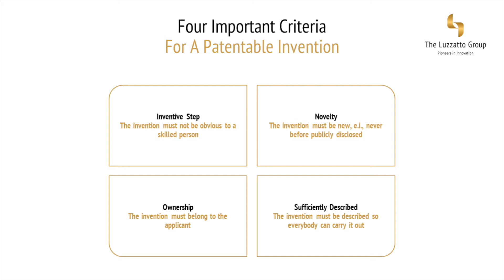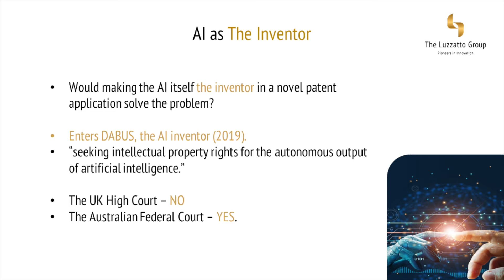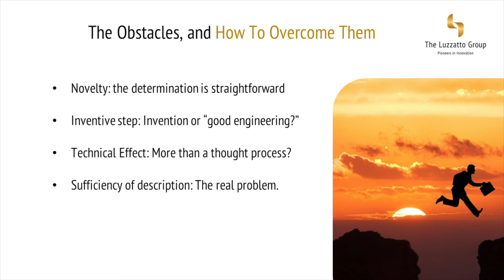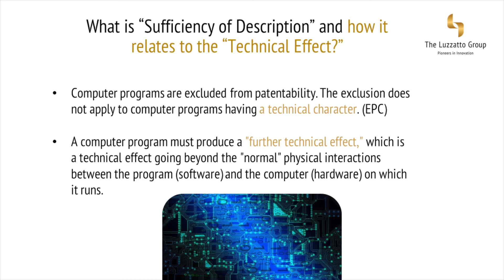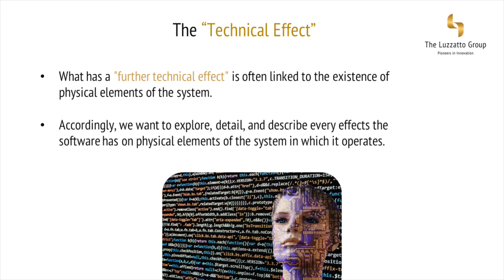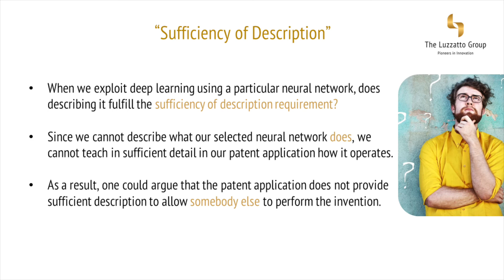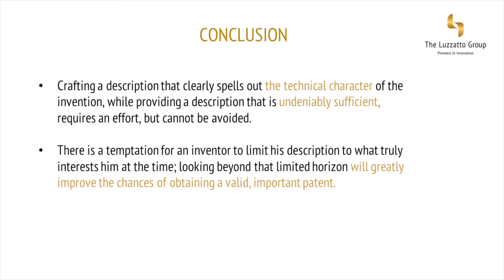The future of patents and AI - Dr. Kfir Luzzatto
We sponsored and participated in the Future of AI 2022 conference held at Mindspace in Tel Aviv.

At the conference, Dr. Kfir Luzzatto spoke about patents, AI, and everything in between and also participated in a fascinating panel that addressed the question: “How to Overcome the Major Challenges in AI Adoption?.”